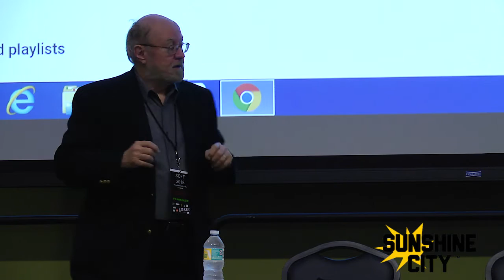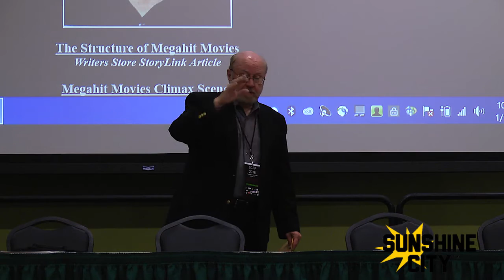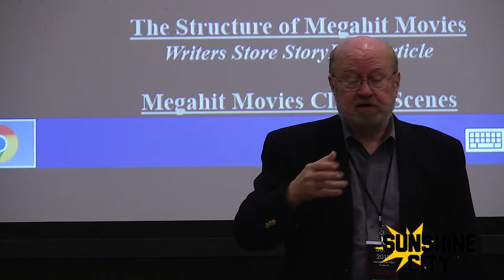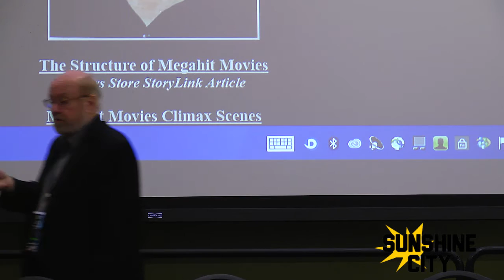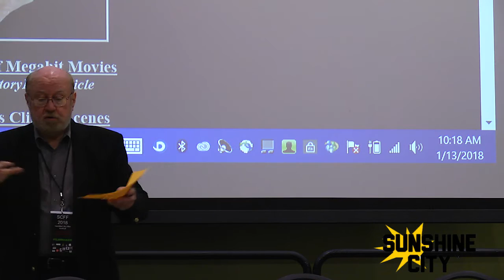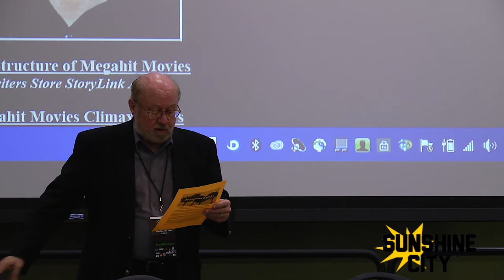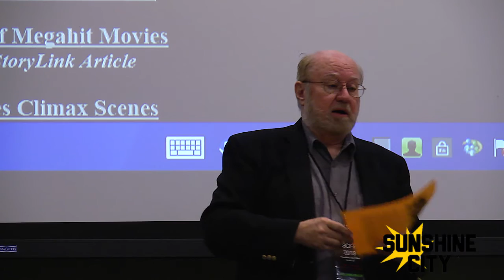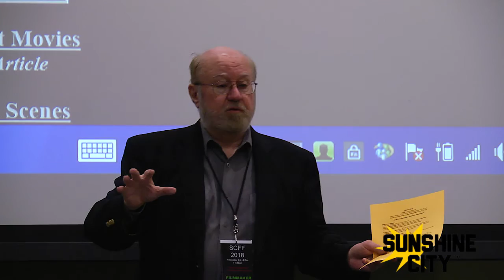DIY Film MakingWorkshop wt Richard Michaels Stefanik at Sunshine City Film Festival USF Grand Ball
C.D.A.T ( Community Development and Training Center)
Video by Jabbar Edmonds , Bro John Muhammad & New Image team